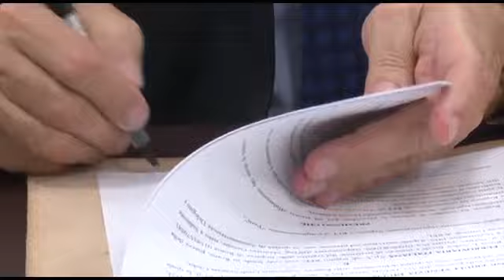STAZIONE ALL’AEROPORTO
FVG: novità per il trasporto su rotaia dopo un accordo sottoscritto fra RFI e Regione Friuli Venezia Giulia.